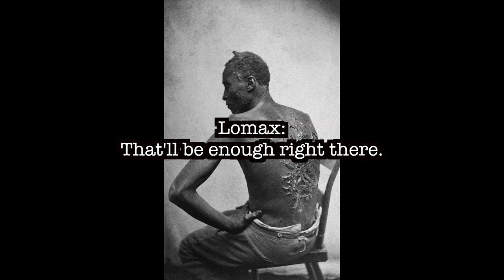Slave Interview with Uncle Billy McCrea The Civil War Diaries Season 2 Finale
Listen as a former Slave recounts his experiences growing up as a slave in the Confederacy.

For Music, and information on guided relic hunts, Visit my

Interested in learning more about the products I use in my videos or in getting one for yourself? I have provided direct links below to each product.

575 lb. Single sided Magnet w/rope
880 lb. Single Sided Magnet w/ rope
1200 lb. Single Sided Magnet with Rope